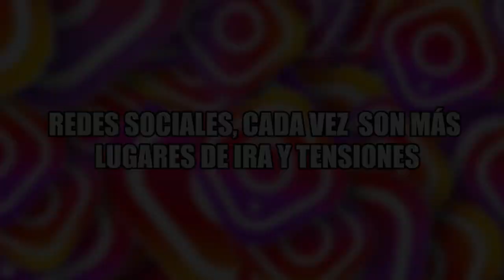REDES SOCIALES, CADA VEZ SON MÁS LUGARES DE IRA Y TENSIONES